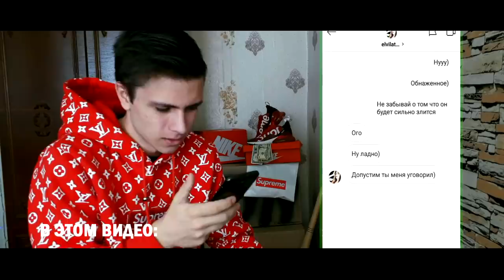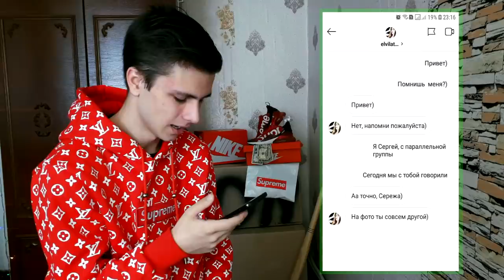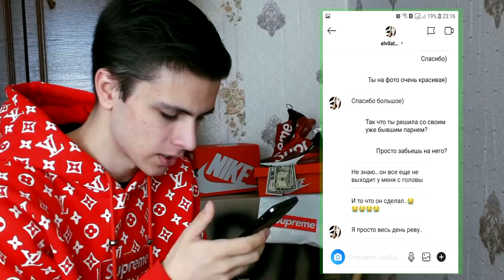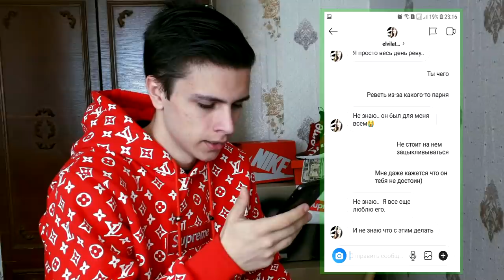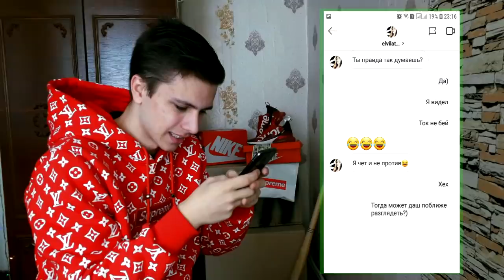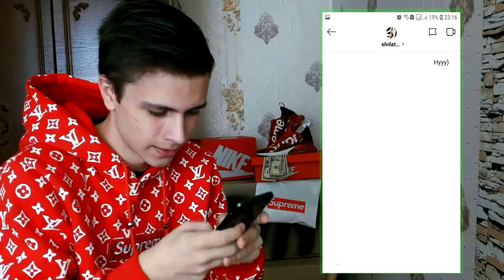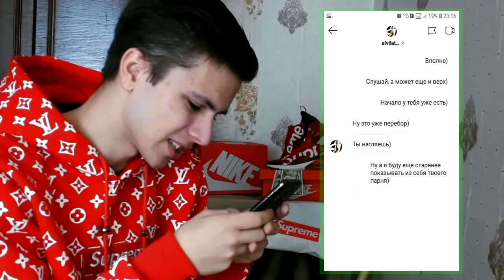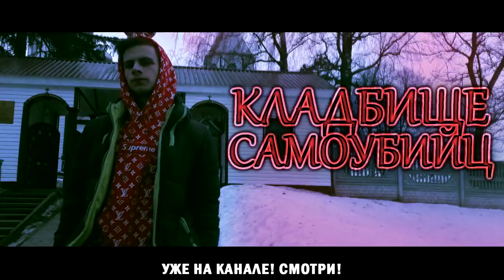СПРОСИЛ ДОМАШКУ У ОДНОКЛАССНИЦЫ (а она мне это...Я В ШОКЕ!)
СПРОСИЛ ДОМАШКУ У ОДНОКЛАССНИЦЫ (а она мне это...)

СПРАШИВАЙ: ask.fm/s_e_r_h_y_i__k_i_n_g